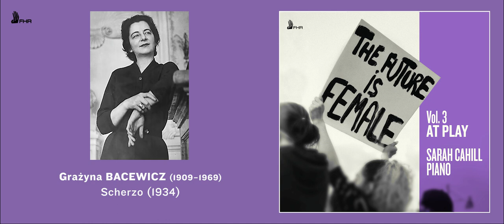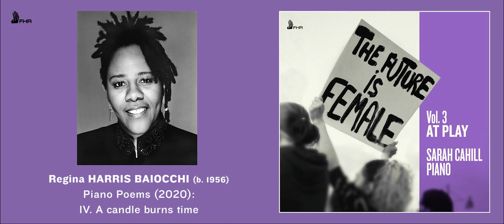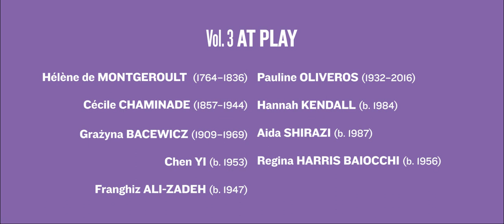The FUTURE is FEMALE, Vol. 3 'At Play' • SARAH CAHILL piano MONTGEROULT • BACEWICZ • YI [FHR133]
Excerpts from 'The Future is Female, Vol. 3' [FHR133]

Sarah Cahill, piano

THE FUTURE is FEMALE is a three volume series, which celebrates and highlights women composers from the 17th century to the present day. These recordings feature more than 70 compositions by women around the globe and includes many premiere recordings.

Most pianists grow up with the classical canon, which has always excluded women composers as well as composers of colour. It is still standard practise to perform recitals consisting entirely of music written by men. The Future is Female aims to be a corrective towards rebalancing the repertoire. It does not attempt to be exhaustive, in any way, and the three albums in this series represent only a small fraction of the music by women which is waiting to be performed.

Hélène de MONTGEROULT (1764–1836)
Piano Sonata No. 9 in F sharp minor, Op. 5, No. 3 (1811)
1. I. Allegro spiritoso
2. II. Adagio non troppo
3. III. Presto

Cécile CHAMINADE (1857–1944)
4. Thème varié, Op. 98 (1895)

Grażyna BACEWICZ (1909–1969)
5. Scherzo (1934)

Chen YI (b. 1953)
6. Guessing (1989)

Franghiz ALI-ZADEH (b. 1947)
7. Music for Piano (1989/1997)

Pauline OLIVEROS  (1932–2016)
8. Quintuplets Play Pen: Homage to Ruth Crawford (2001)

Hannah KENDALL (b. 1984)
On the Chequer’d Field Array’d  (2013)
9. I. Miindplay
10. II. Middlegame
11. III. Coda

Aida SHIRAZI (b. 1987)
12. Albumblatt (2017)

Regina HARRIS BAIOCCHI (b. 1956)
Piano Poems (2020)
13. I. common things surprise us
14. II. cockleburs in wooly hair/tiny pond
15. III. beatitudes
16. IV. a candle burns time

Recording venue: St. Stephen’s Church, Belvedere, California, 15–28 August 2021
Produced and recorded by Matt Carr